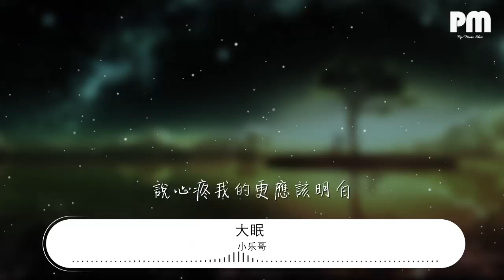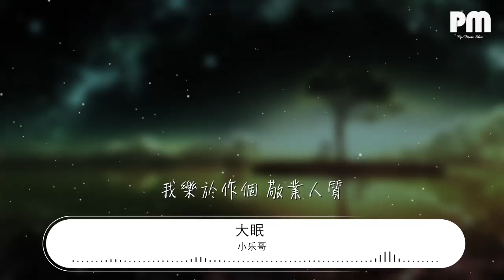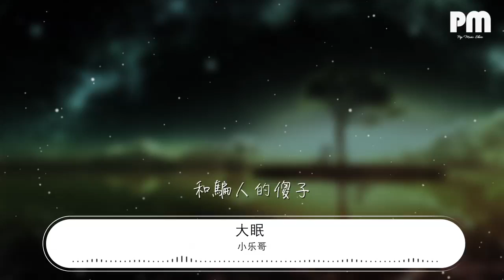小樂哥 - 大眠 (完整版)『都快忘了怎樣戀一個愛』【動態歌詞Lyrics】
大眠 (完整版)

00:00  作詞 : 施人誠
00:00  作曲 : 張簡君偉
00:00 原唱：王心凌
00:00 編曲：明銳
00:00 錄音：李亞男
00:01 配唱製作人：龔淑均
00:01 混音：李琰祥
00:01 吉他：陳柏彤
00:02 和聲：閔成偉
00:02 製作人：衣睿
00:02 本作品經過詞曲著作權利方授權
00:02 都快忘了怎樣戀一個愛
00:04 我被虛度了的青春
00:06 也許還能活過來
00:09 說心疼我的更應該明白
00:12 我當然會沉醉個痛快

00:17 就讓我陪他戀完這場愛
00:20 只求心花終於盛開
00:22 就沒有別的期待
00:25 等夢完醒來
00:27 再去收拾殘骸

00:35 感謝他把我 當成傻子
00:42 每天都哄我 上當一次

00:51 清醒一輩子 也就那樣子
00:59 不介意用愛 來醉生夢死
01:07 原來被催眠 真有意思

01:16 我樂於作個 敬業人質

01:23 沒空再去對誰解釋
01:27 是我自己把自己挾持
01:30 不關他的事

01:37 都快忘了怎樣戀一個愛
01:40 我被虛度了的青春
01:42 也許還能活過來
01:45 說心疼我的更應該明白
01:48 我當然會沉醉個痛快

01:53 就讓我陪他戀完這場愛
01:56 只求心花終於盛開
01:58 就沒有別的期待
02:01 等夢完醒來
02:03 再去收拾殘骸

02:11 如果不失去理智
02:15 愛情要從何開始
02:18 傻傻的騙子
02:19 和騙人的傻子
02:22 纔可能一生一世

02:29 都快忘了怎樣戀一個愛
02:32 我被虛度了的青春
02:34 也許還能活過來
02:37 說心疼我的更應該明白
02:40 我當然會沉醉個痛快
02:45 就讓我陪他戀完這場愛
02:48 只求心花終於盛開
02:50 就沒有別的期待
02:53 等夢完醒來
02:55 再去收拾殘骸

03:01 總策劃：乃可/黃俊
03:02 企劃：沈峻峻/冉啓升/李瑩
03:03 OP：華研國際音樂股份有限公司 HIM Music Publishing Inc.
99:00 本歌曲來自〖雲上工作室〗
99:00 10億現金激勵，千億流量扶持！